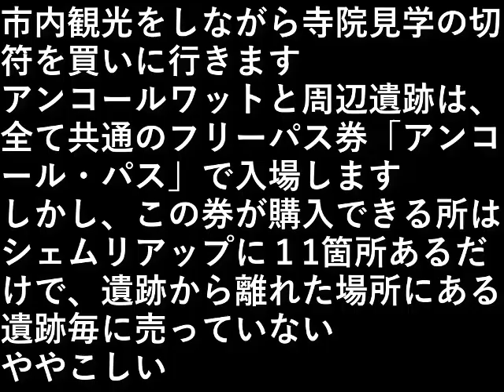カンボジア旅行２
市内観光をしながら
寺院見学の切符を買いに行きます。

アンコールワットと周辺遺跡は、
全て共通のフリーパス券
「アンコール・パス」で入場します。

しかし、
この券が購入できる所は
シェムリアップに１1箇所あるだけで、
遺跡から離れた場所にある。

遺跡毎に売っていない。

ややこしい。

設備屋の適当田舎暮らし